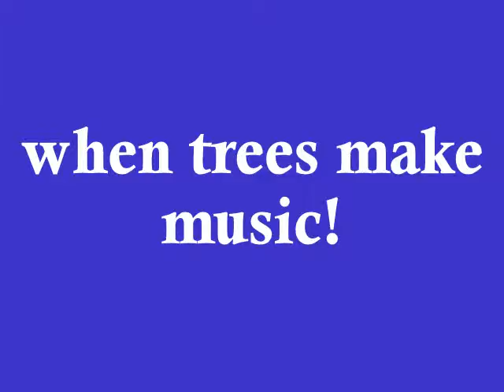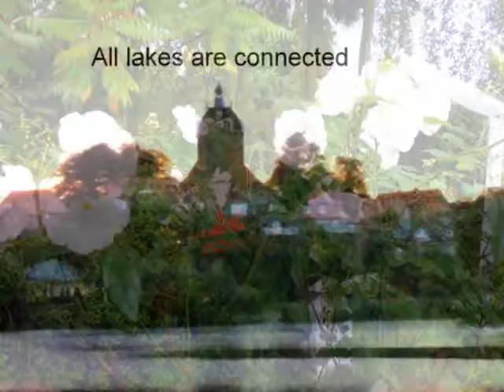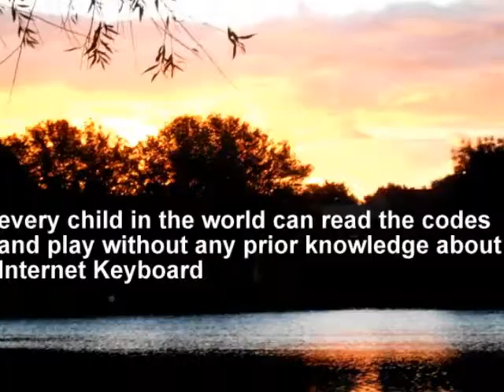Trees can make music?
yes- Trees can make music!